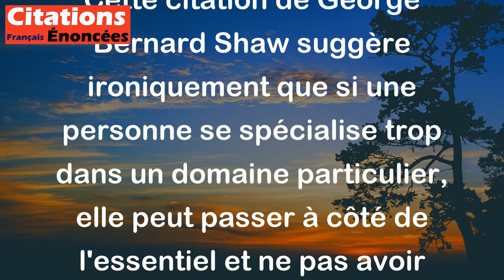Tout homme qui est un peu spécialiste est, dans le sens strict du mot, un idiot.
Cette citation de George Bernard Shaw suggère ironiquement que si une personne se spécialise trop dans un domaine particulier, elle peut passer à côté de l'essentiel et ne pas avoir une vision globale de la vie. En d'autres termes, cela signifie que l'expert peut être vu comme un « idiot » car il est tellement plongé dans son domaine de compétence qu'il oublie d'élargir ses connaissances et ses perspectives sur le monde qui l'entoure. Cette citation souligne ainsi l'importance de la multiplicité des expériences et des connaissances pour une vision plus complète et équilibrée du monde.